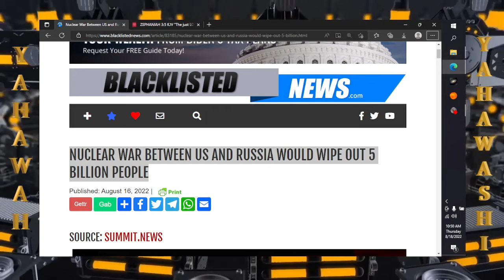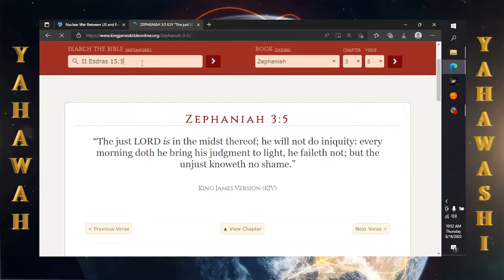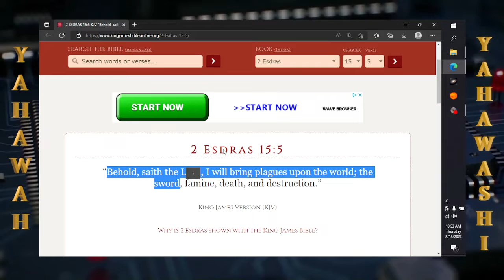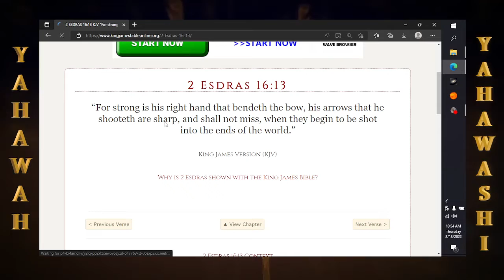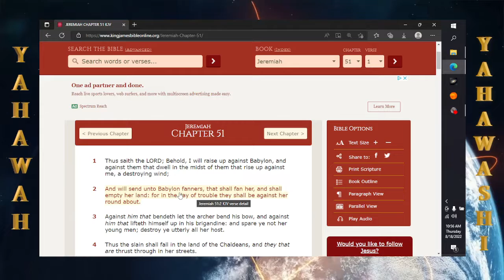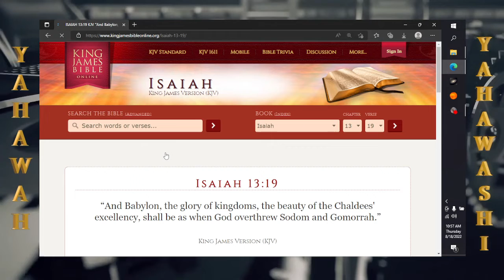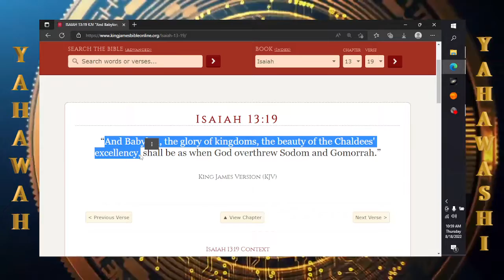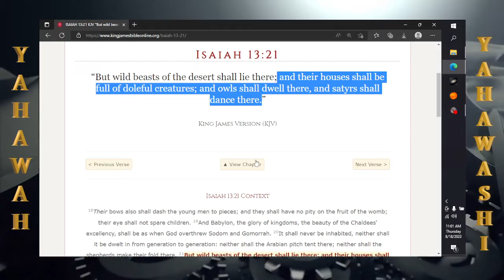Quick news: The so called elites intend for a nuclear holocaust